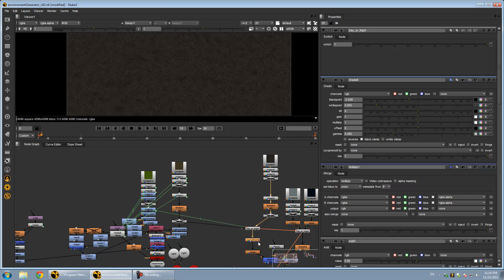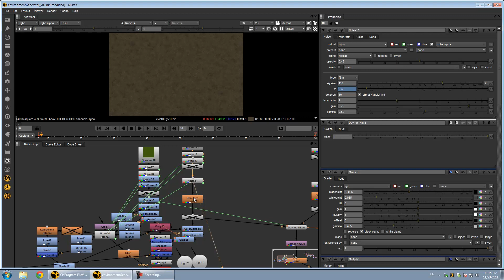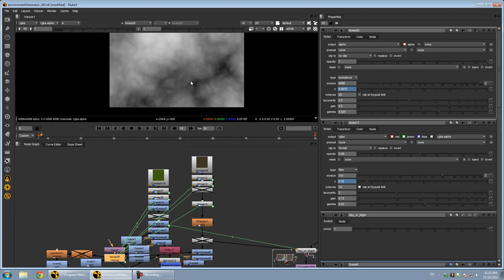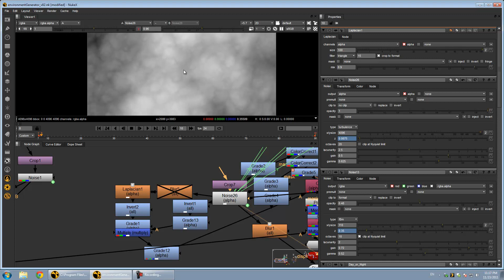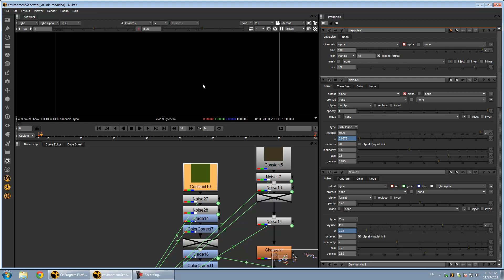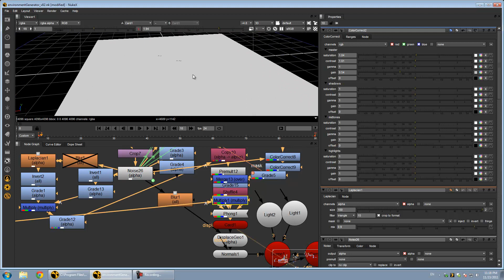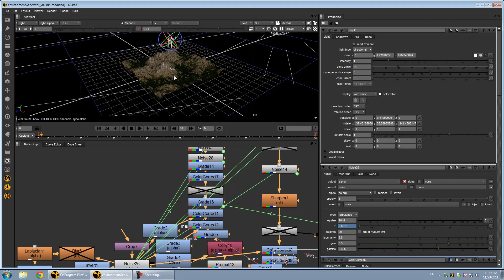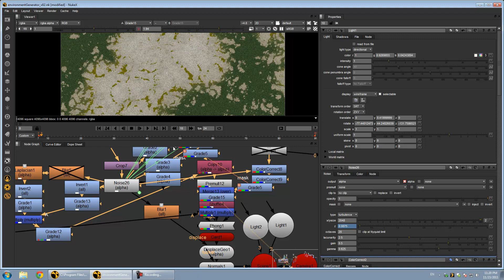Terrain Generator? In Nuke? MADNESS!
Yup, so this is what I've been working on for a little bit in my free time. Will likely be making a gizmo out of it at some point.